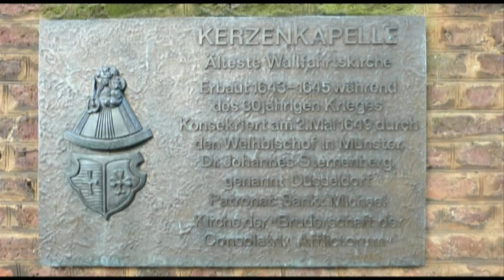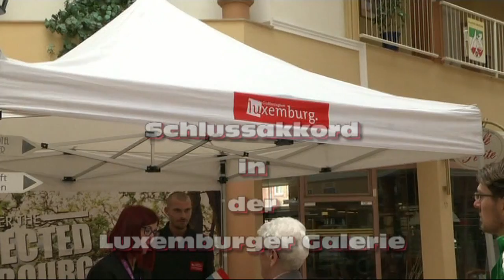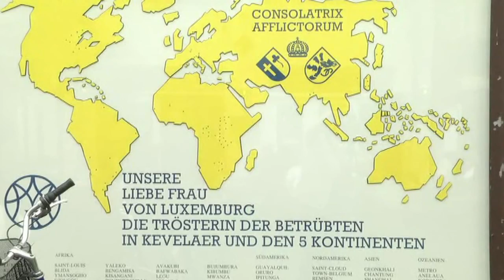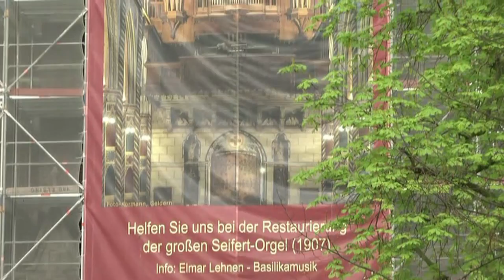Kurzfassung2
Luxemburg-Tag in Kevelaer